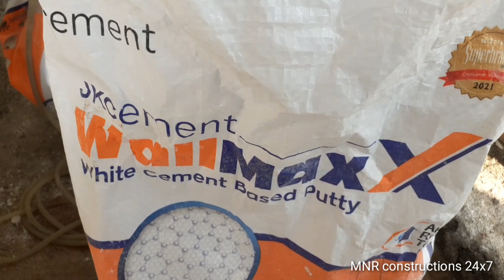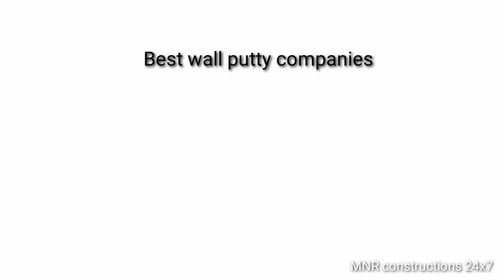How to Apply wallputty (Lappam)//wallputty details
How to Apply wallputty (Luppum)//wallputty details
Hai friends welcome to MMR constructions24x7 youtube channel
ఈ వీడియో లో లప్పం గురించి పూర్తి వివరాలు తెలియపరచాను,
లప్పం ఎందకు పెట్టుకోవా, లప్పం పెట్టేటప్పుడు ఎలాంటి జాగ్రత్తలు తీసుకువాలి,
లప్పం బ్యాగ్ కంపెనీస్,
లప్పం బ్యాగ్ బరువు.
తరువాత వీడియో లో లప్పం ఏ విదంగా పెట్టాలో తెలియపరుస్తాను.